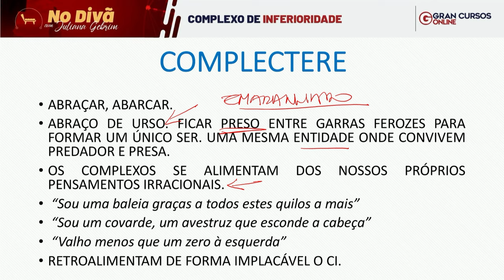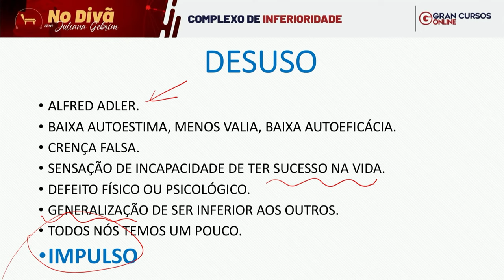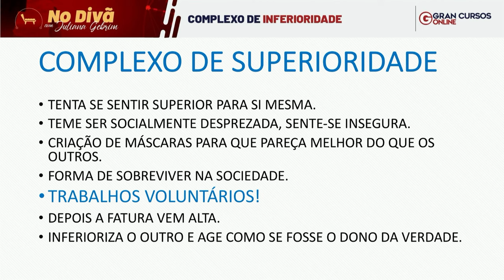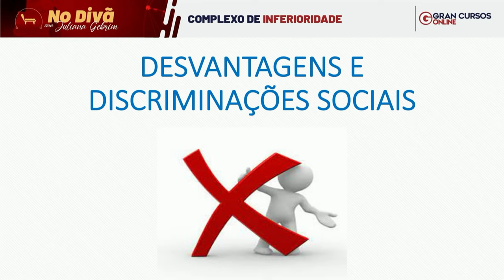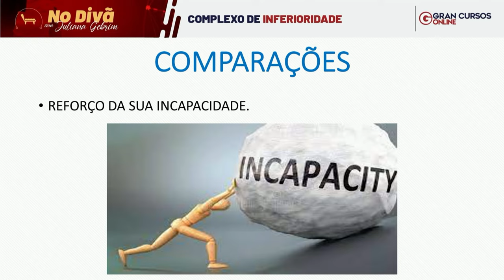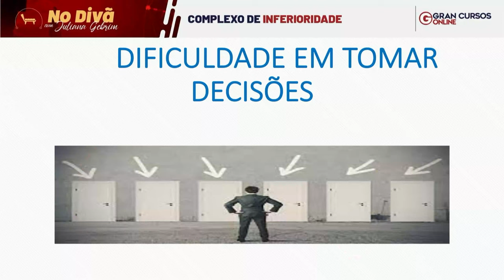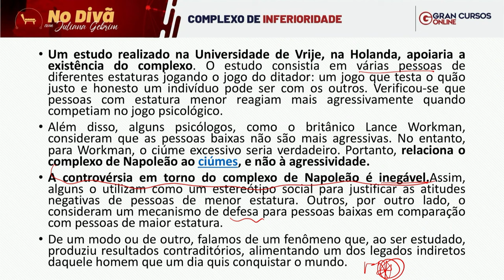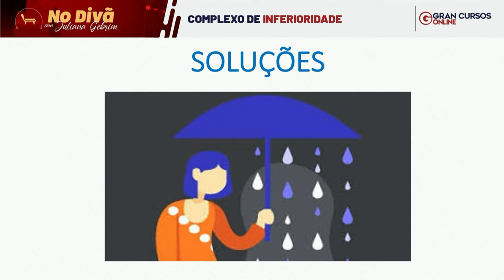No Divã com Juliana Gebrim - Complexo de Inferioridade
Início:

No Divã desta terça-feira (27/06), a psicóloga Juliana Gebrim preparou lives especiais para tratar de dois temas muito importantes para você que é concurseiro.
Às 18h30, Juliana estará ao vivo no nosso canal do YouTube falando sobre Complexo de Inferioridade e como esse sentimento pode afetar sua vida pessoal e profissional.
Já às 20h, a mestra e neuropsicóloga convida o médico psiquiatra Dr. Pablo Vinicius para um bate-papo sobre Saúde Mental e outros Temas a fim de te ajudar a ter uma melhor relação interpessoal e intrapessoal.